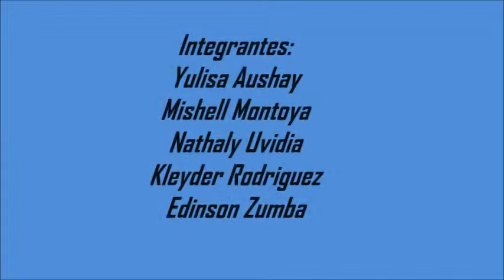Lamuerte i el kk